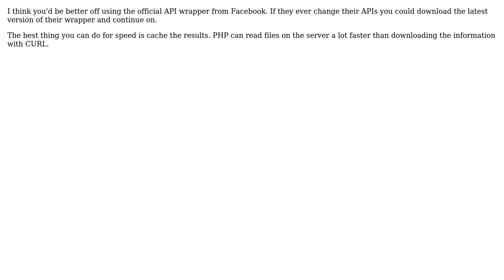Code Review: Which one should I choose to work with, Facebook PHP-SDK or Graph Api with Curl?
With thanks & praise to God, and with thanks to the many people who have made this project possible! | Content (except music & images) licensed under CC BY-SA | Music | Images & others | With thanks to user EnexoOnoma user Baylor Rae' and the Stack Exchange Network Trademarks are property of their respective owners. You are responsible for your own actions.